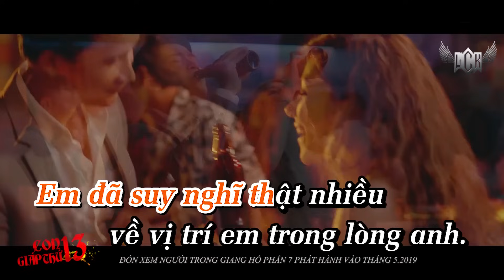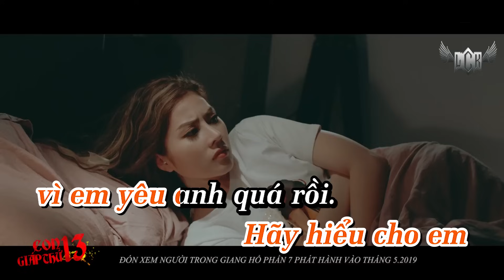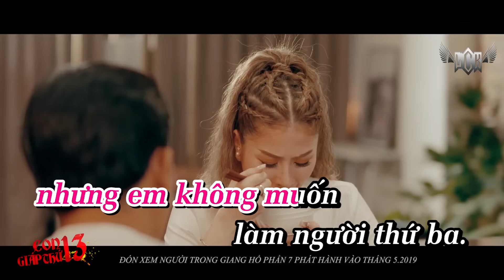KARAOKE VỊ TRÍ CỦA EM SAO BẰNG CÔ TA | BEAT GỐC | KIM JUN SEE | OST CON GIÁP THỨ 13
► O.S.T: VỊ TRÍ CỦA EM SAO BẰNG CÔ TA
► Composer: Lâm Chấn Khang